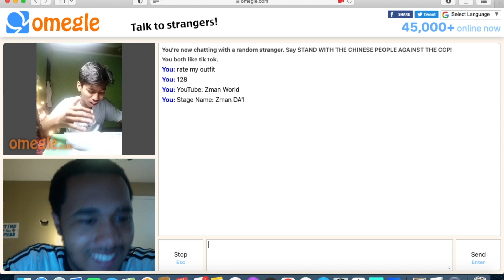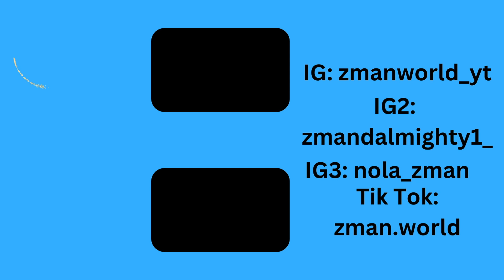Sheridan Chapel AME Church Homecoming Service | Moses Sheridan of Louisiana Family History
My family's ancestry being founded led us to a church that my fourth great grandfather found and named after himself through his philanthropy. He is my dad's mother great grandfather.